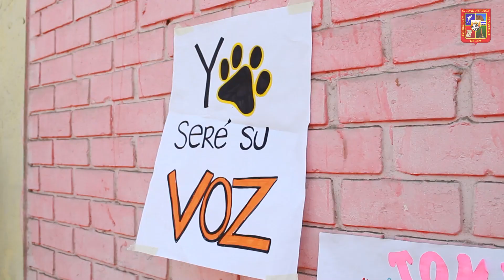Municipalidad y vecinos rescatan mascotas víctimas de maltrato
Título: Municipalidad y vecinos rescatan mascotas víctimas de maltrato
Lugar: Armatambo
Realización: Gerencia de Comunicaciones e Imagen